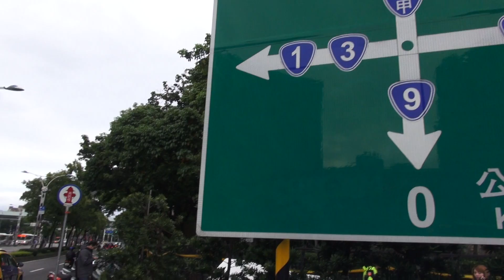台北市 台灣公路原點 台北市的忠孝東西路和中山南北路路口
2013.12 台北市 台灣公路原點 Wiki: 主條目：台灣公路原點
台灣公路以台北市的忠孝東西路和中山南北路路口為原點（行政院、監察院前，原有「復興陸橋」，已拆除。），台1線、台1甲線、台3線、台5線、台9線等5條省道以此為零公里起點。自1962年7月台灣省道編號完成以來五十年間，原無任何標示物，至2012年9月由公路總局會同台北市政府交通局交通管制工程處，於該路口東北側近行政院處設置簡易「省道零公里起點路牌」，以及在東南側近監察院處人行道設置「省道公路原點」地雕，以為標示。[1][2]。另根據公路總局考證，今台南市中西區民權路與忠義路口為清代官道原點，歷史可溯及荷治時代，該局計畫與台南市政府於此處設「台灣歷史道路原點」碑紀念。